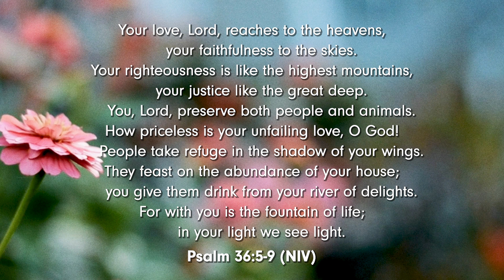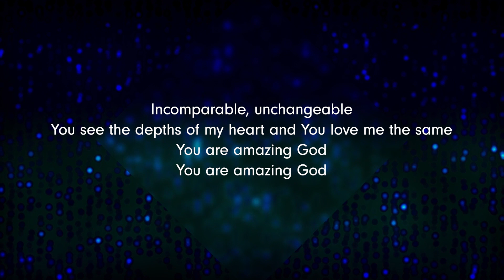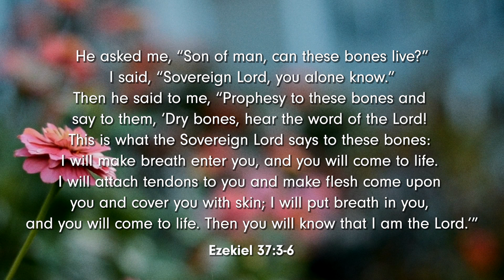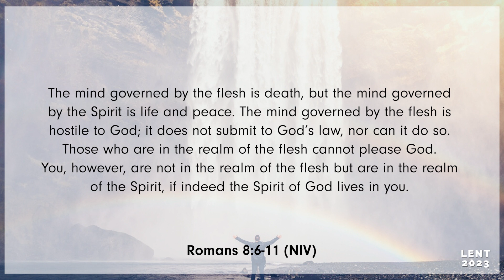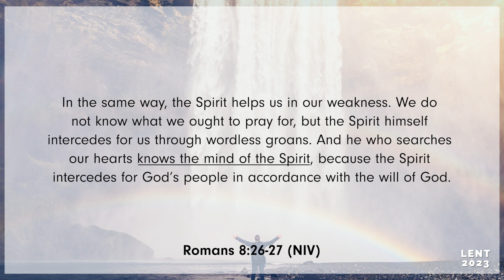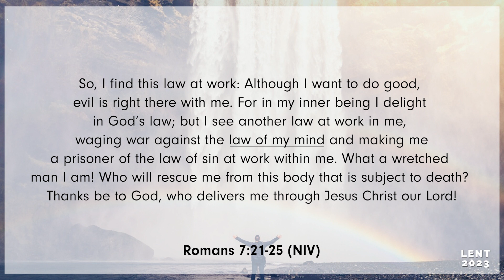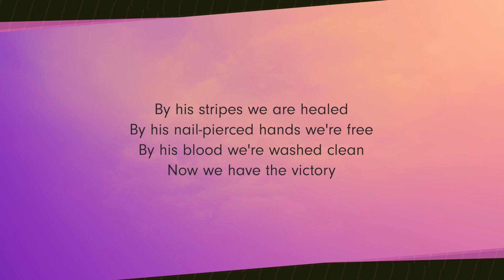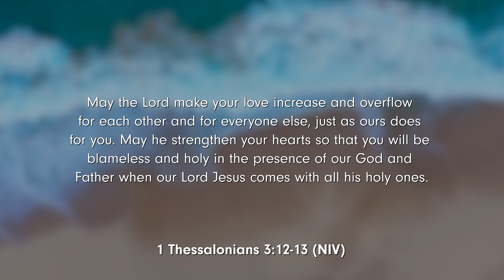“The Spring of Our Quickening”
Sermon Series: "Lent 2023, The Spring of Our Renewal"
Sermon Title: “The Spring of Our Quickening”
Scripture: Romans 8:6-11; John 11 and Ezekiel 37:3-6

~ SCF ONLINE ~
WORD. CHAT. PRAY.
LIVE on Sunday | 11am